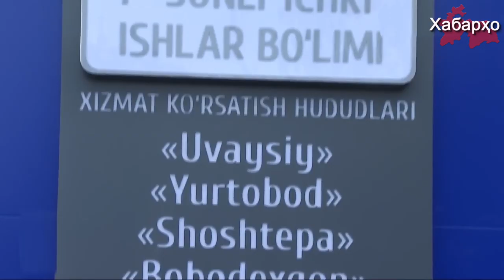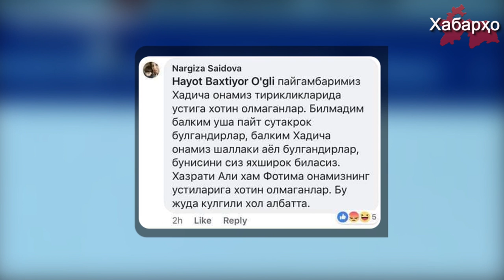Оскорбившую пророка чиновницу обеспечили госохраной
Оскорбившая пророка Мухаммада (да благословит его Аллах и приветствует) заместитель директора Агентства информации и массовых коммуникаций при администрации президента Узбекистана Наргиза Рахимова отправлена в принудительный отпуск по причине угрозы ее безопасности.